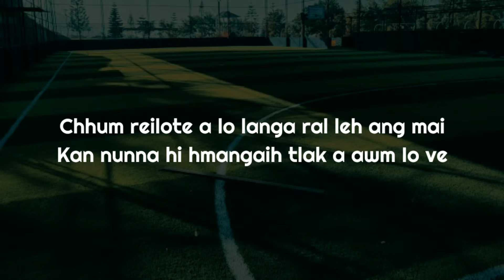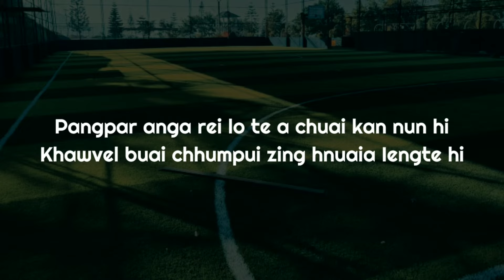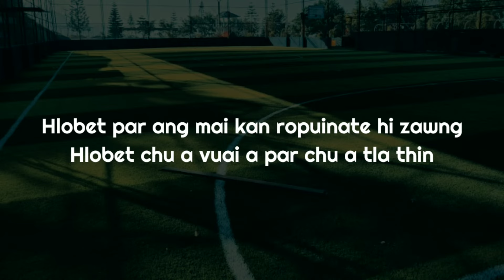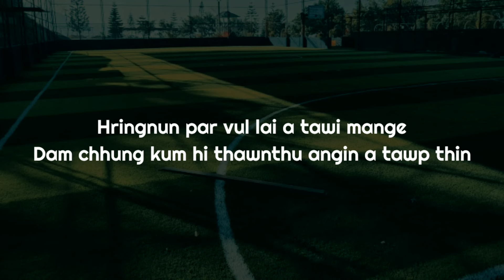HRINGNUN PAR VUL LAI||Karaoke with lyrics||Hmeichhe key